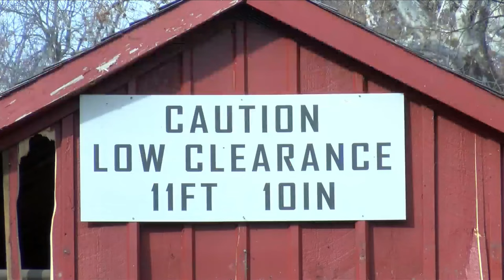Historic Red Covered Bridge heavily damaged after hit by semi